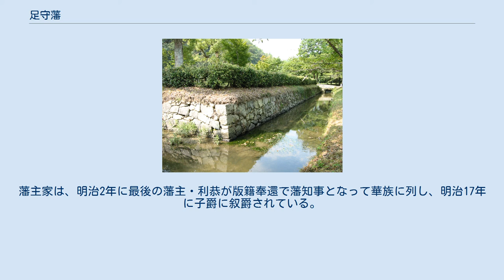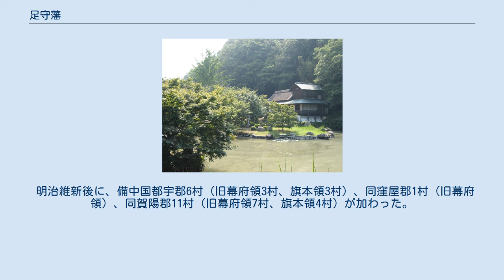足守藩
陣屋遺構 藩主庭園・近水園（おみずえん） 足守藩（あしもりはん）は、備中国賀陽郡及び上房郡の一部を領有した藩。
一時は領地の大半が陸奥国に移された。
藩庁を足守陣屋（岡山県岡山市北区足守）に置いた。
 豊臣秀吉室・北政所の兄で播磨国姫路城主2万5千石の木下家定が、慶長6年（1601年）に当地に同じ2万5千石で転封されたことにともない立藩、足守に陣屋を構えた。
慶長13年（1608年）に家定が死ぬと幕府は遺領を子の勝俊と利房に分与するよう指示したが、勝俊がこれを独占したことから幕命違背を理由に慶長14年（1609年）改易された。
 翌慶長15年（1610年）には姻戚にあたる浅野長政の次男・長晟が2万4千石で入部したが、慶長18年（1613年）に兄の幸長が死去すると浅野宗家と本藩の紀州藩37万6千石を相続したため、足守は一時的に公儀御料となった。
 元和元年（1615年）には木下利房が大坂の陣での功によりあらためて2万5千石で足守に入部。
これ以後江戸時代を通じて木下家が12代・256年間在封した。
 足守藩主木下家は高台院（北政所）の縁者ということで、家定の三男の延俊（勝俊・利房の弟）を祖とする豊後国日出藩と共に、大坂の陣後も豊臣氏を称することが許されていた。
所領は備中国内の上房郡と賀陽郡より構成されていた。
しかし、9代利徽の寛政11年（1799年）所領のうち約2万2千石が陸奥国伊達郡・信夫郡に移されたため、決して豊かではなかった藩の財政は窮地に立たされた。
これ以後、旧領回復が歴代藩主の悲願となる。
11代利愛の天保2年（1831年）嘆願の甲斐あってか、移転地の約半分が賀陽郡内に戻された。
備中国内の旧領をすべて回復したのは、維新後の明治3年（1870年）になってのことだった。
 間もなく明治4年（1871年）廃藩置県となり、足守県・深津県・小田県を経て岡山県に編入された。
藩主家は、明治2年に最後の藩主・利恭が版籍奉還で藩知事となって華族に列し、明治17年に子爵に叙爵されている。
 なお足守藩からは幕末に適塾を開いた緒方洪庵が出ている。
 外様　2万5千石　（1601年 - 1609年） 外様　2万4千石　（1610年 - 1613年） （1613年 - 1614年） 外様　2万5千石　（1615年 - 1871年） 利安－利祐－利友－利翼……利直（男也）
 利古－利忠－利峰－利屋－利綱－権之助
 正方＝正長－正忠－房正＝（馬之丞）－景正＝正邦－正貞
 正勝－勝興－嘉中－中秀－政春－政純－甫政－明治郎
 足守木下家が主人公秋山小兵衛の庇護者となったとされている。
 明治維新後に、備中国都宇郡6村（旧幕府領3村、旗本領3村）、同窪屋郡1村（旧幕府領）、同賀陽郡11村（旧幕府領7村、旗本領4村）が加わった。